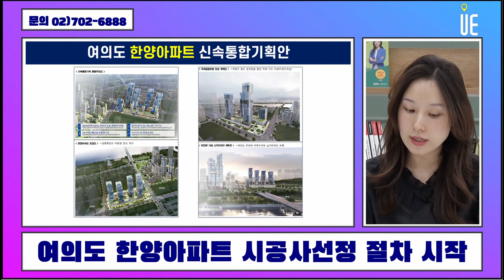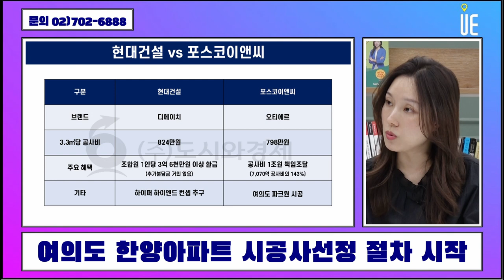여의도 한양아파트 '여의도 재건축 제1호' 시공사 선정절차 시작!! 대형건설사 파격적 공사조건 제시하며 수주 경쟁 [부동산플러스]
여의도 한양아파트가 시공사 선정절차를 시작했다. 현대건설과 포스코이앤씨가 입찰에 참여했는데 핵심은 공사비다. 최근 공사비가 급격히 오르면서 조합원이 부담해야 하는 비용도 크게 늘었다. 여러 재건축 사업지에서 공사비를 둘러싼 갈등이 생겨나고 있지만 한양아파트의 경우에는 사정이 다르다. 여의도 재건축 제1호라는 상징성 때문에 여러 대형건설사가 파격적인 공사조건을 제시하며 수주 경쟁을 벌이고 있다.